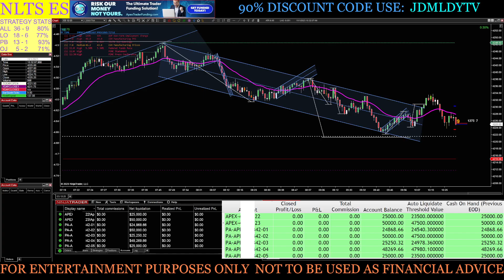11-01-23 NLTS ES LIVE TRADE SESSION APEX PA & EVAL ACCOUNTS WITH MY SECRET INDICATOR & STRATEGY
APEX FUNDED TRADER trading the ES FUTURES on a 2000 tick chart for +6/8 tick scalps using a mystery indicator to see if the strategy I've applied to the indicator is successful. Will the strategy work!?! I am documenting my trades & journey on Apex to see the results. Time will tell. Join me to find out!
DOCUMENTING MY NEW ES FUTURES STRATEGY W MY SECRET INDICATOR - LIVE TRADE SESSION ON APEX TRADER FUNDING PA & EVALUATION ACCOUNTS
JDMLDYTV